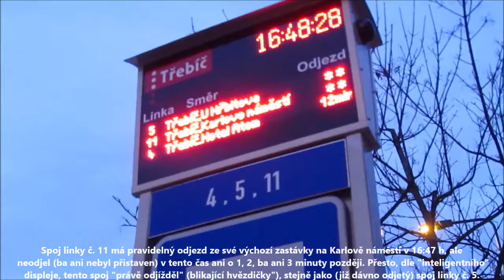Spoj l. č. 5 zmizel z displejů až 4 min. po odjezdu, spoj l. č. 11 již 2 min. před odj.; 17. 1. 2019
Další ukázka nesmyslů zobrazovaných na "inteligentních" displejích na Karlově náměstí (čtvrtek 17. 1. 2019). Spoj linky č. 5 odjel z Karlova nám. v 16:46 h, ovšem "inteligentní" displej jej zobrazoval i několik minut po jeho skutečném odjezdu.

Spoj linky č.11 má pravidelný odjezd v 16:47 h, ale v tento čas neodjel (ani nebyl přistaven) v tento čas ani o 1, 2, ba ani 3 minuty později. Přesto, dle "inteligentního" displeje, tento spoj "právě odjížděl" (blikající hvězdičky"), stejně jako (již dávno odjetý) spoj linky č. 5.

Spoj linky č. 5 zmizel z "inteligentního" displeje až v 16:50 h (cca 4 min. po svém odjezdu). A pozor - v tutéž chvíli zmizel z téhož displeje i spoj linky č. 11, ačkoliv tento spoj (s pravidelným odjezdem v 16:47 h) ještě nejel!

K přistavení spoje linky č. 11 dochází až v 16:51 h - 4 min. po čase pravidelného odjezdu. A 1 min. poté, co tento spoj z "inteligentního" displeje zcela zmizel coby "odjetý"... Spoj odjel v 16.52 h - tedy 2 minuty poté, co z onoho "inteligentního" displeje zmizel.

Pozn. Omlouvám se za drobnou chybu ve videosestřihu, kdy jedna několikasekundová sekvence byla do sestřihu vložena dvakrát za sebou.